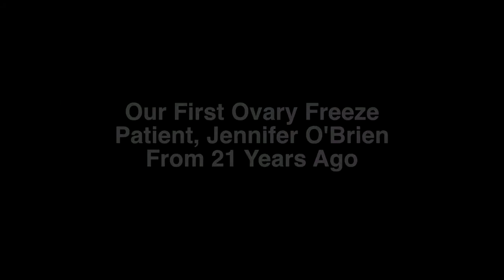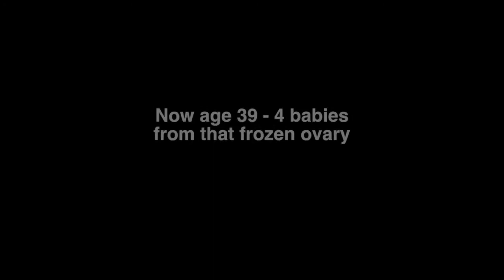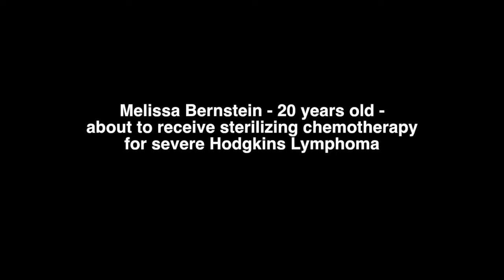Ovary transplant | Providing Fertility to Cancer Patients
This amazing video recounts interviews with cancer patients both before their ovarian tissue freezing and (decades later) with their babies.

World-renowned fertility doctor, Dr. Sherman Silber or The Infertility Clinic in St. Louis, talks about the case of Jennifer O'Brien, who defeated leukemia. Included is footage from 1997 - prior to the ovarian tissue freezing, the first procedure of its kind in the St. Louis area. This is followed by an interview 20 years later as Dr. Silber talks with Jennifer and family.

The second case study is of Amy Tucker, who at 19 defeated Hodgkin's disease. Prior to chemotherapy and bone marrow transplants, Dr. Silber froze Amy's ovarian tissue. From that 19-year-old ovary, Amy (now 39) has four children. Amy discusses all of the thoughts and concerns as she covered this amazing journey. Amy's story was highlighted on The Today Show with Megyn Kelly on April 23, 2018.

The third case study is of Melissa Bernstein, who battled and beat Hodgkins Lymphoma at age 21. 13 years later, because of appropriate planning regarding ovarian freezing, Melissa talks with Dr. Silber one week prior to delivery of her first child.

Please share to inspire those who may need to see these videos of hope and celebration.